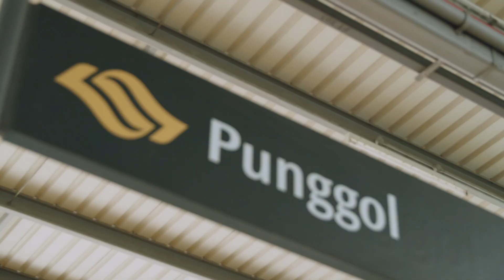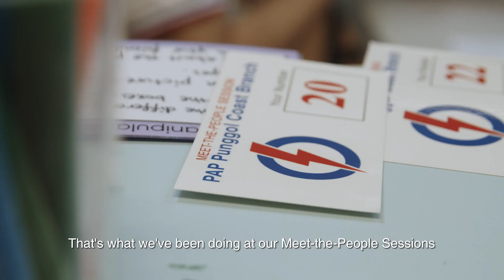PAP Candidate: Janil Puthucheary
PAP Candidate for Pasir Ris-Punggol GRC Janil Puthucheary talks how the constituency has improved with better amenities for residents.